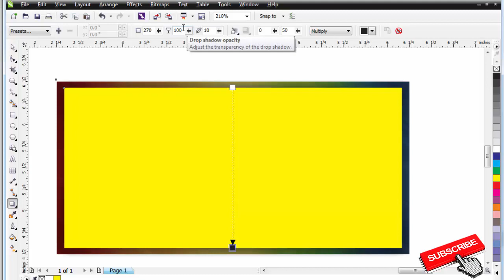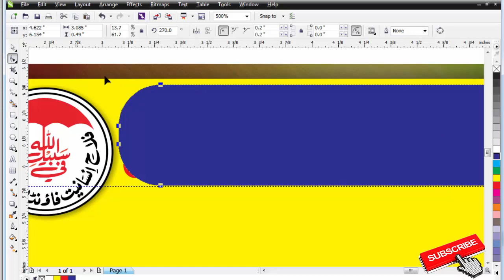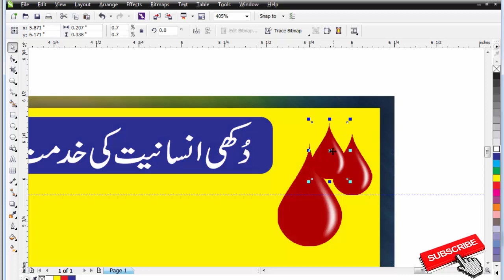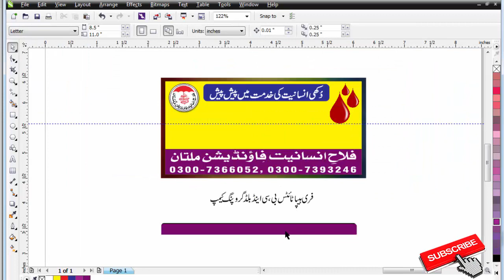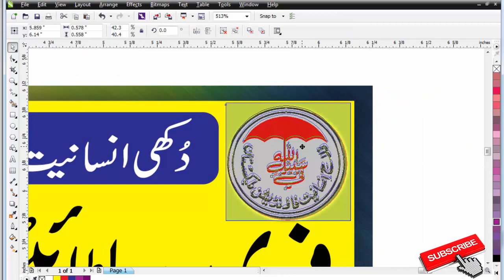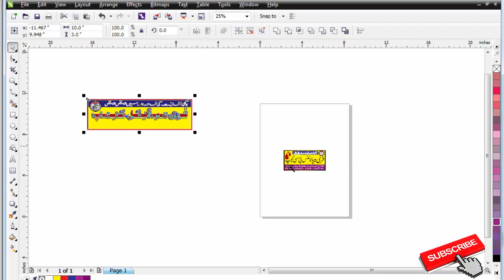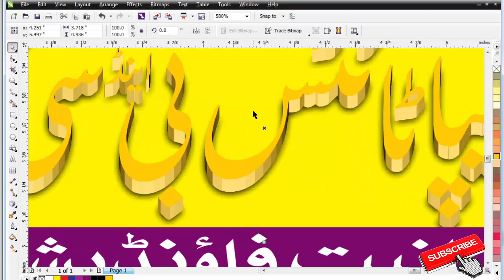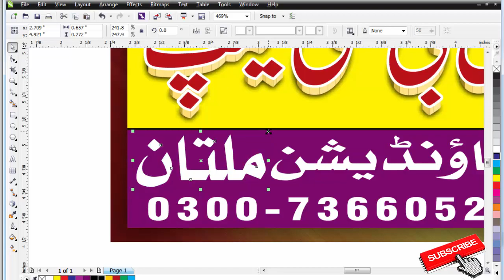How to make falah insaniat foundation pakistan Flex Design Free Blood Group Camp